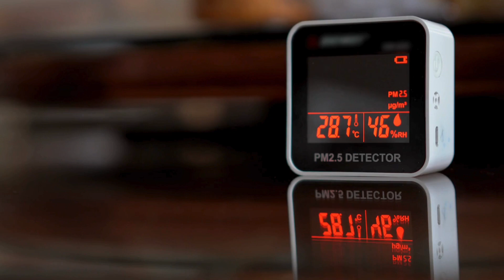Mold Might Be Causing Your Autoimmune Disorder w/ Dr. Trish Leigh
If you have an autoimmune disorder that you haven't been able to pinpoint the cause of, the culprit may be your air quality!

Toxic mold poisoning can negatively affect your physical, mental, and brain health. This became especially prevalent during covid-19 times as people were stuck in potentially harmful environments.

If you have a disorder, a disease, or unexplained health issues that you are still seeking an explanation for, consider the possibility that mold may be in your house.

➡️To learn more about how neurofeedback can help you recover from toxic mold poisoning

CHAPTERS
00:12 Mold Can Cause Traumatic Brain Injury
01:05 Mico-Toxin Exposure
01:38 Dr. Trish Leigh's Personal Experience With Mold Poisoning
02:08 Air Quality Is Imperative For Health
03:11 How Mold Poisoning Affects The Brain
04:17 Mold Poisoning Symptoms
06:33 How A Brain Map Can Tell You If You Have Mold Poisoning
07:41 How Neurofeedback Can Help You Recover From Mold Poisoning